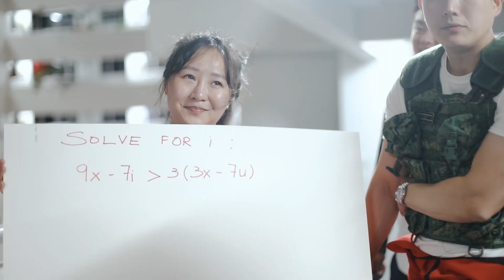The Wedding of Alvin & Vanessa Express Highlights // Directed by Founding Director Yang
Money Heist Inspired theme wedding!

MB01OUDCSAQJLV7